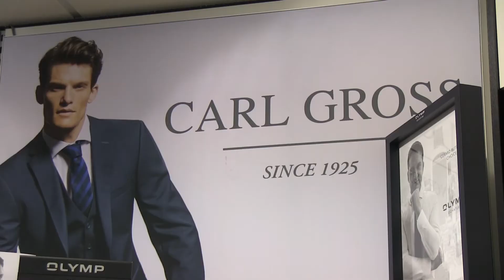Maatwerkkostuum, kan dat nog tegenwoordig ?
Bij Velten mode kunt u nog steeds een maatwerkkostuum laten maken